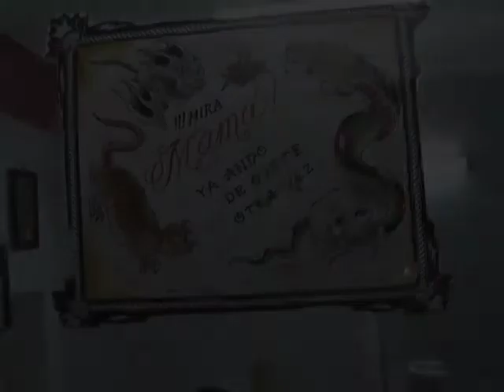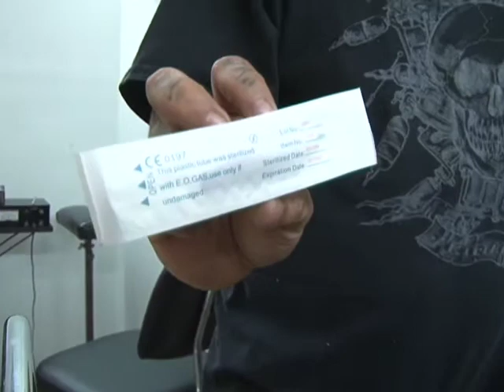Más allá de un trazo, el tatuaje ¿sinónimo de violencia, arte o un modo de vida? (2a Parte)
El estudio está listo y Sión preparado para tatuar, el graffiti dice le ayudó a descubrir el arte de dibujar en el cuerpo; música y un ambiente lleno de colores incita a la inspiración, para evitar infecciones, el ritual es el mismo, esterilizar la zona y los instrumentos.
Lorena ya eligió el diseño, así que llegó la hora y recostada cierra los ojos y  aprieta las manos.